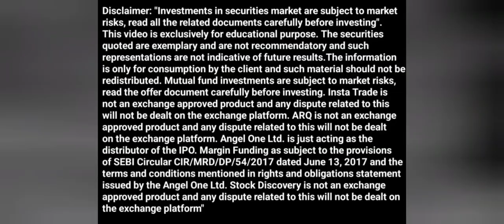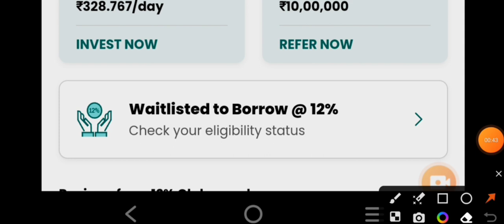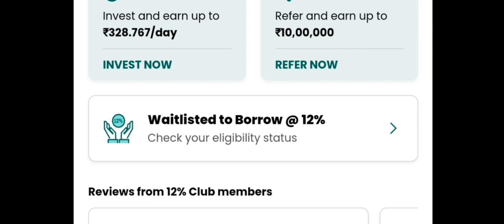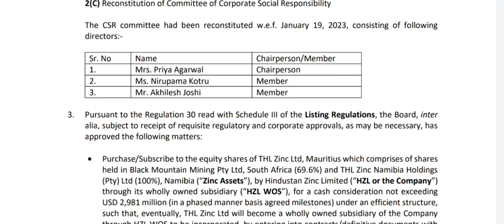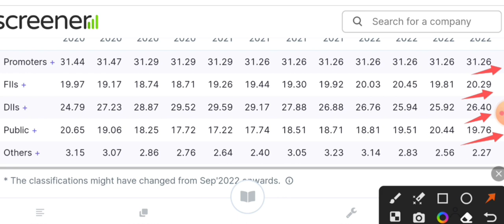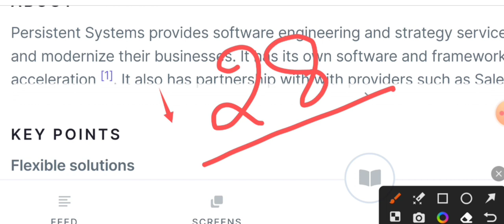LATEST DIVIDEND DECLARED EX DATES 💥 DIVIDEND STOCKS JANUARY 2023 • UPCOMING DIVIDEND SHARES 2023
12% club link

today

smkc